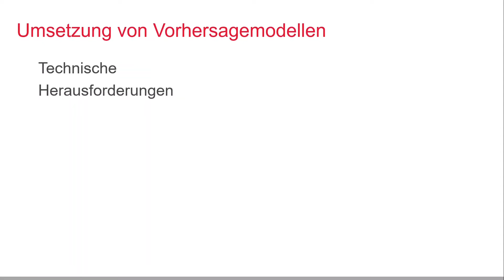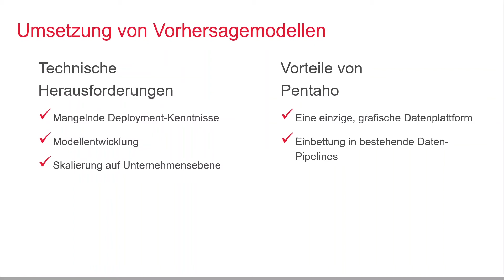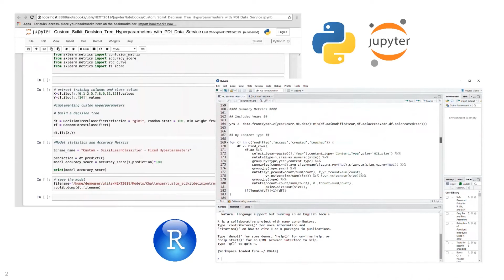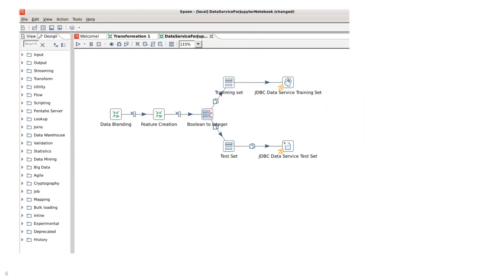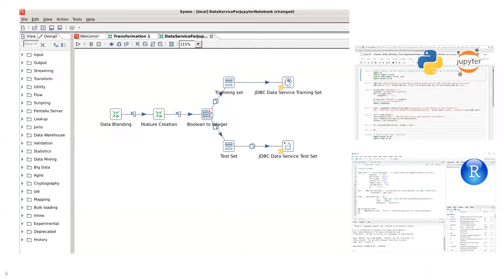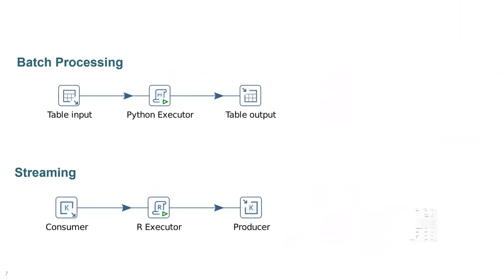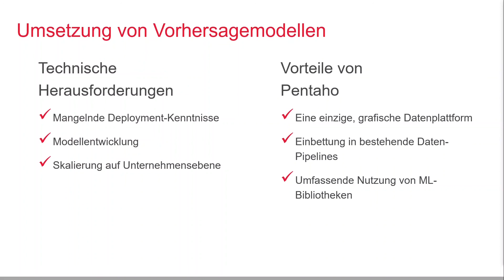Pentaho How-To: Vorhersagemodelle umsetzen